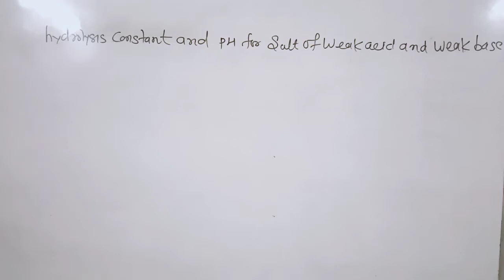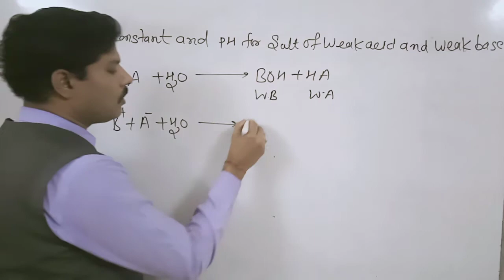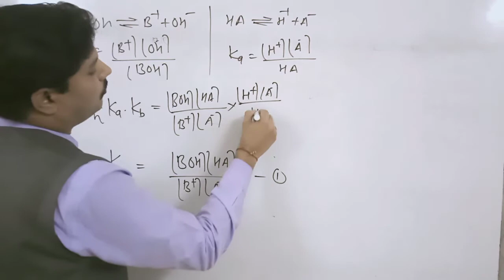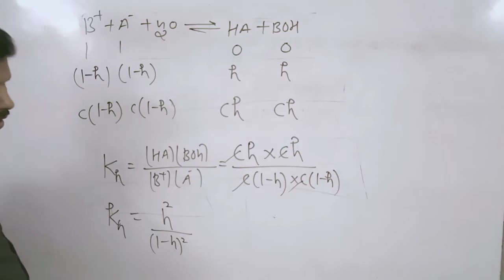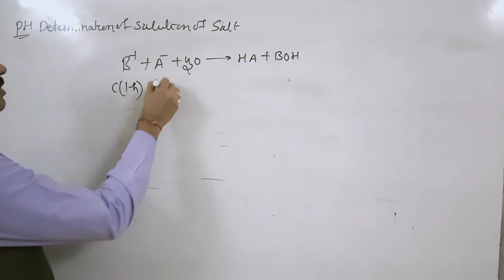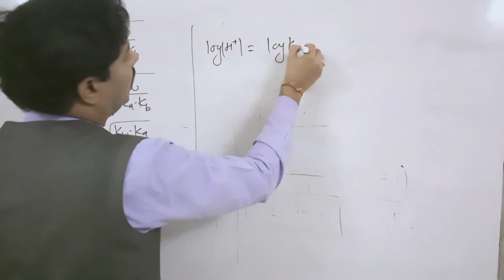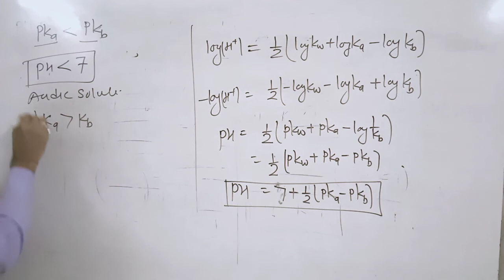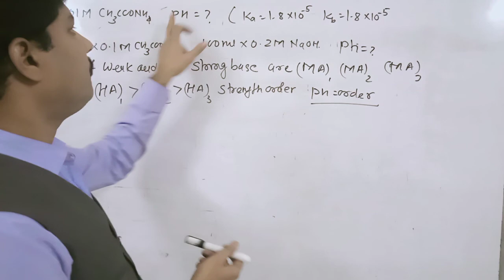Hydrolysis constant of salt of weak acid and weak base